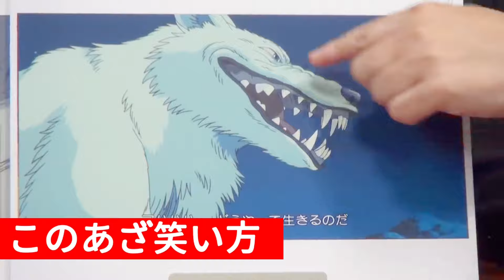【もののけ姫】モロを知ることで見方が変わる！本音を見せない山犬【ジブリ】【岡田斗司夫】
宮崎駿の『もののけ姫』
岡田斗司夫さんによるジブリ解説。
山犬モロの本音〜乙事主との恋仲話まで。

【元動画】
リクエストに応えて『もののけ姫』解説の後編を公開します【UG動画】#254